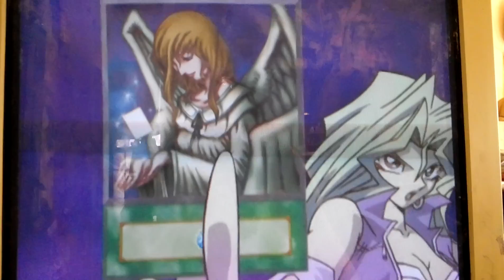Marik vs mai part 2